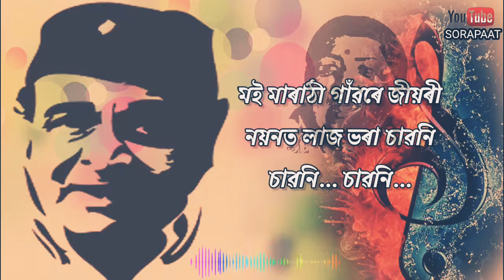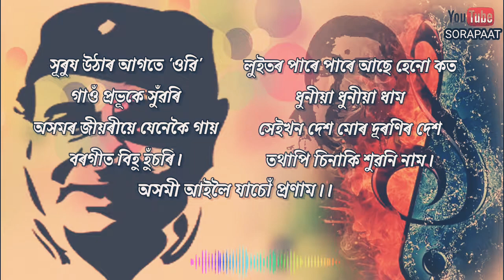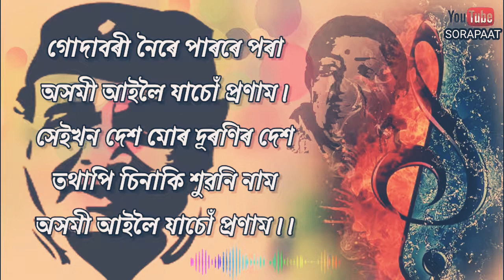গোদাবৰী নৈৰে পাৰৰে পৰা | লতা মংগেশকাৰ | ভূপেন হাজৰিকা | Godabari Noire | Lata Mangeshkar | Bhupen Da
গীতৰ ফাঁকি ⵓ গোদাবৰী নৈৰে পাৰৰে পৰা
কণ্ঠশিল্পী ⵓ লতা মংগেশকাৰ
গীতিকাৰ ⵓ ড° ভূপেন হাজৰিকা
সুৰকাৰ ⵓ ড° ভূপেন হাজৰিকা
ৰচনা কাল : ১৯৭১

গোদাবৰী নৈৰে পাৰৰে Lyrics :
Godavari Noire Lyrics :

গোদাবৰী নৈৰে পাৰৰে পৰা
অসমী আইলৈ যাচোঁ প্ৰণাম।
সেইখন দেশ মোৰ দূৰণিৰ দেশ
তথাপি চিনাকি শুৱনি নাম

জোনাকৰে ৰাতি চাগেʼ অগ্নিগড়ত
ঊষা এজনীয়ে আজিও বিনায়
মহাৰাষ্ট্ৰতো সীতাৰ বিলাপ শুনি
পঞ্চৱতী বনে চকুলো সৰায়।।

(হেনো) শংকৰে দিছিলে মানৱী ধৰম
দূৰ্জ্জেয় সাহ দিলে বীৰ লাচিতে।
লোকপ্ৰিয় গোপীনাথে দিলে
মুক্তিৰ মহা প্ৰৱাহ।

মহাৰাষ্ট্ৰতো বীৰ শিৱাজীয়ে
তিয়াগি নৃপৰ বিলাস,
দেশৰ হকে জীৱন যাচিলে
গুৰু আছিল ৰামদাস।
মহান তিলক আৰু বীৰ চাভাৰকাৰে
যুঁজিছিল অবিৰাম
সেইখন দেশৰে জীয়ৰী মই

মই মাৰাঠী গাঁৱৰে জীয়ৰী
নয়নত লাজ ভৰা চাৱনি
চাৱনি... চাৱনি...
(পিচে) ৰণক্ষেত্ৰতে 'পোৱাড়া' গাওঁ
আনন্দতে গাওঁ 'লাৱনি'
সূৰুয উঠাৰ আগতে 'ওৱি'
গাওঁ প্ৰভূকে সুঁৱৰি
অসমৰ জীয়ৰীয়ে যেনেকৈ গায়
বৰগীত বিহু হুঁচৰি।
লুইতৰ পাৰে পাৰে আছে হেনো কত
ধুনীয়া ধুনীয়া ধাম

   We do not own all the material we were posting on this channal. If you are a copyright owner and want your work to be removed from our channal please contact us on Blogger page or leave us a comment bellow and we will remove your material right away.
       Please do not opt for a Youtube strik.

० Sorapaat ० সৰাপাত ० সরাপাত ० सरापात

S O R A P A A T . B L O G S P O T . C O M